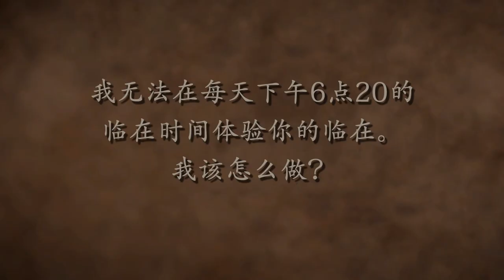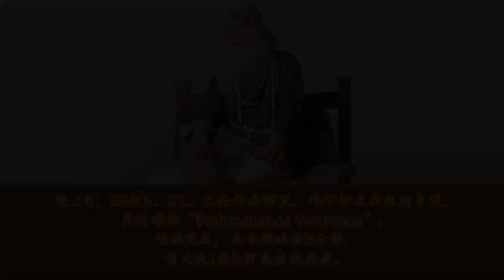如何每天处在萨古鲁的临在中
如何最好地去体验每天18点20分的萨古鲁临在时间？萨古鲁解释说，最重要的是你在场。